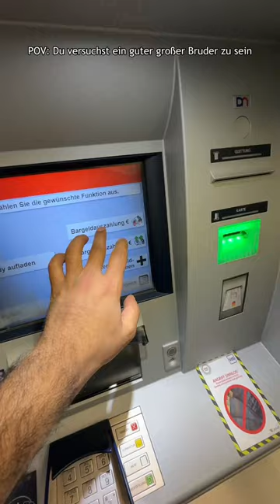ABDUL ADAM UND ICH IN DER SPARKASSE !